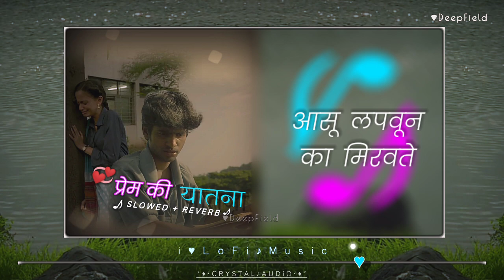Prem Ki Yaatna ♥ प्रेम की यातना - Tp ♪ Song Lyrics Video Slowed + Reverb 🎧🎵❤️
कधी वाटे मन का हरवते
आसू लपवून का मिरवते

हे प्रेम की यातना

नवे नाते रोज गोड भेटी
आता सजा नाव येता ओठी

आजुबाजू मोठी कुंपणे, नको मरणाला जुंपणे

पाखरू हृदयातले मनमानी करी
बहर ते कोमेजले, वणवा का उरी

मनास वाटले, डोळ्यात साठले
आभाळ फाटले का अंतरी

आठवती सारे राग रुसवे
नाही खरे काही भास फसवे